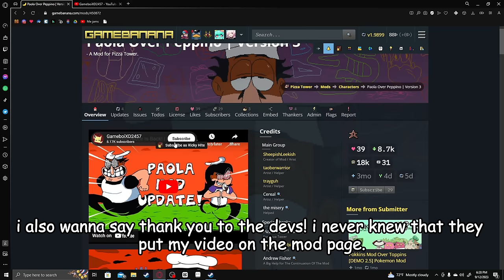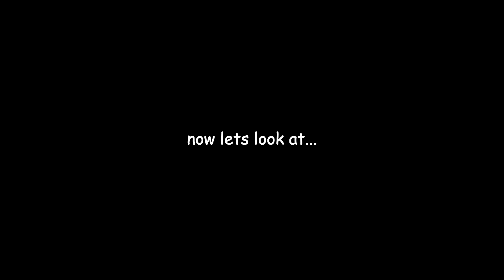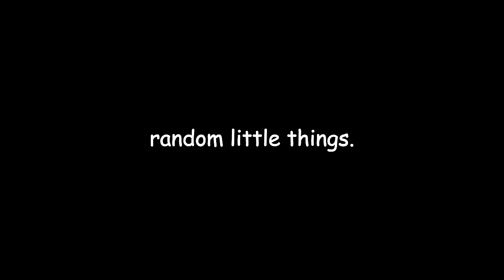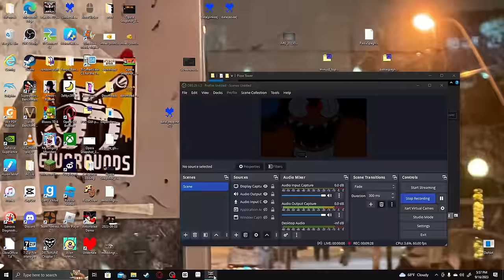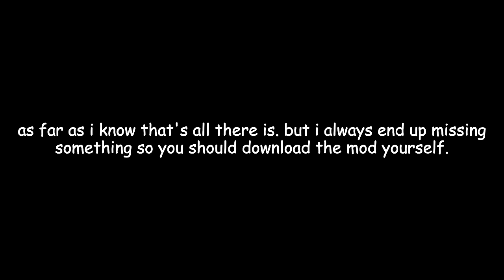Checking Back On Peppino's Niece | Paola Mod V3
i think this mod is one of my favorites now. it looks really cool.

intro. 0:00.
random bs. 1:08
pizzascape p-rank. 2:07
pepperman boss fight. 8:07
pepperman phase 2. 9:05
transformations. 10:40
titlecards. 11:16
rank animations. 12:00
random things. 12:35
strike a taunt! 14:10